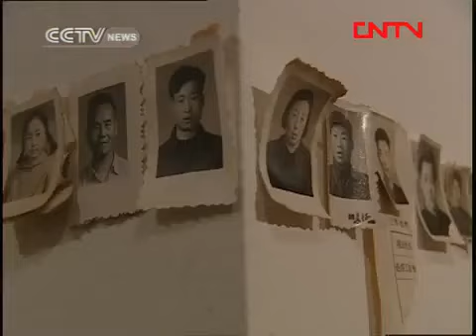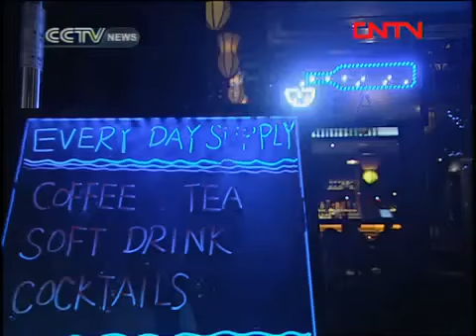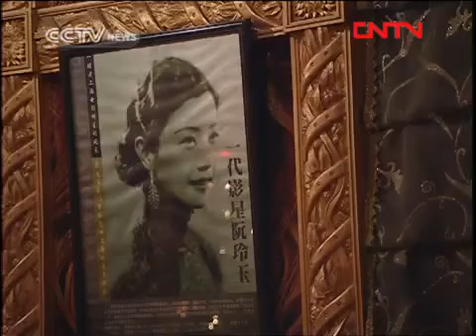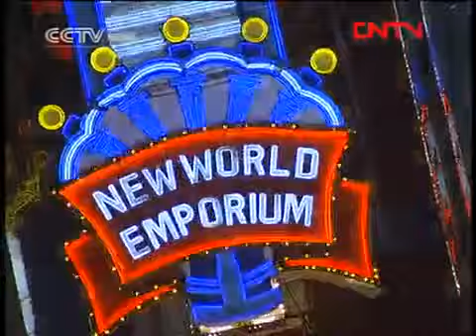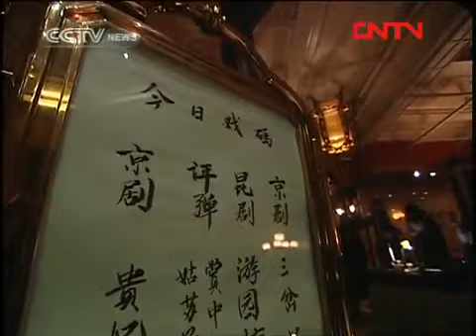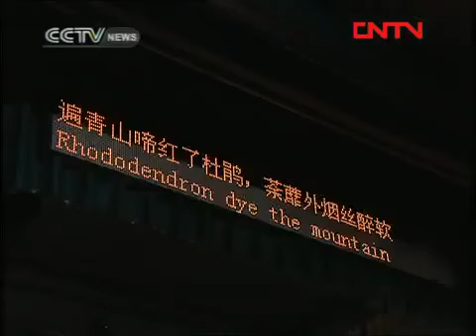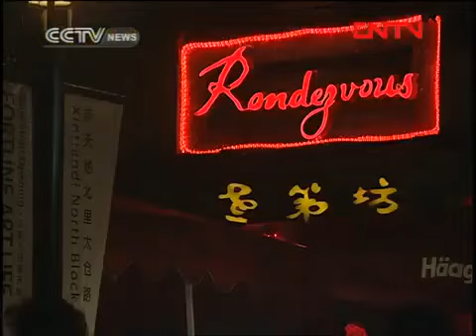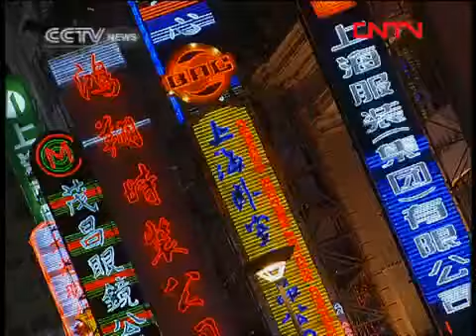travelogue TRAVELOGUE 20171019 SHANGHAI SHANGHAI Ⅳ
Channel: CCTV-News International Program: Travelogue Date: 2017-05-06 Description: Shanghai / 上海 2/2 Video Series ID: aJkYd92Xa98H9CeBuUbLLQ== Multipart Video ID: 7hcoRw4yjr#Ao9jsnJ23DQ==